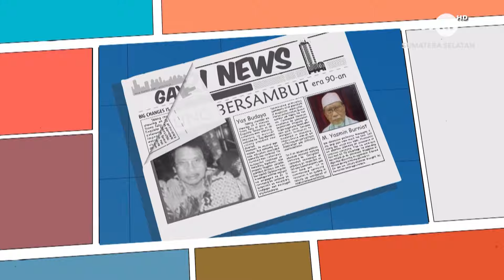GAYUNG BERSAMBUT SMK NEGRI SUMSEL